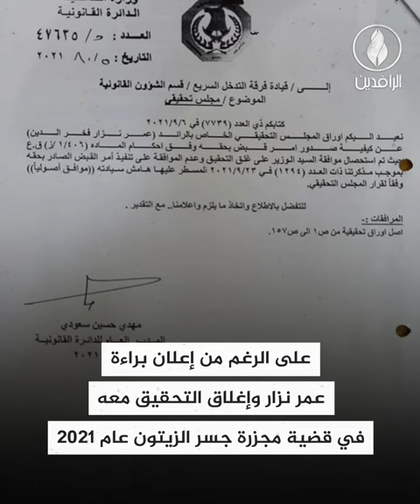الإفلات من العقاب.. نهج حكومي ثابت ينتصر للظالم على حساب المظلوم